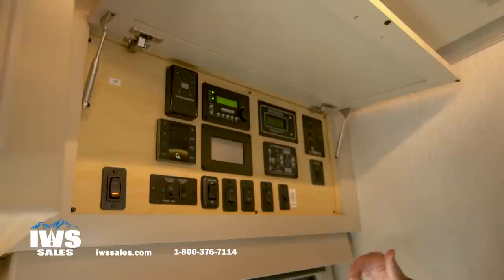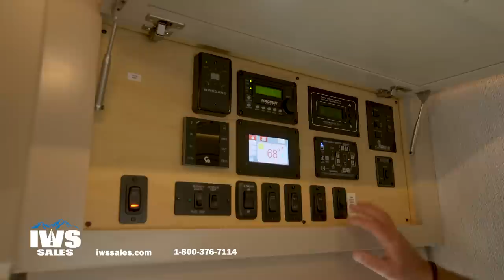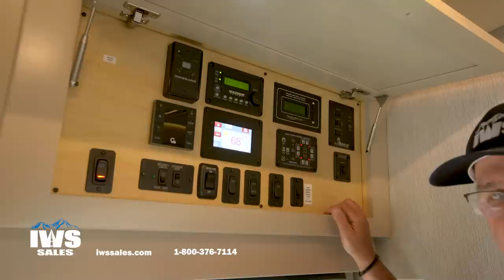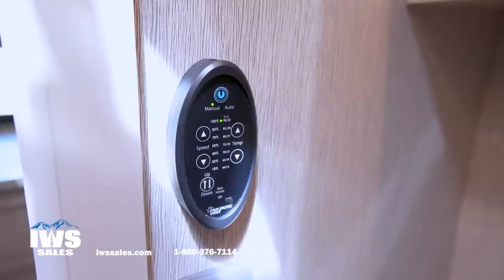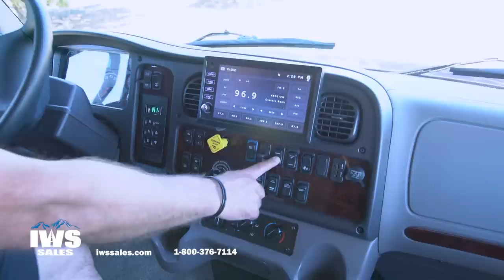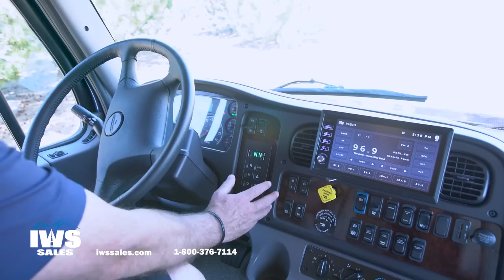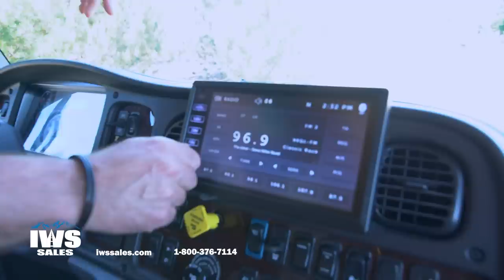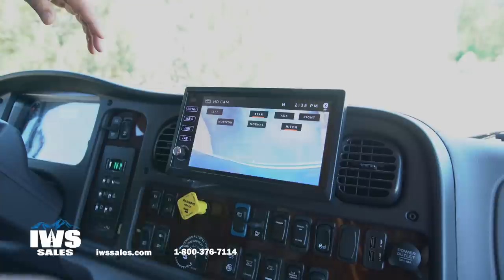2021 Newmar Super Star 3746 - Walk-Through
IWS Motor Coaches is a premiere dealer of Renegade RVs, Show Hauler RVs and ATC Trailers. Committed to providing customers with an exceptional experience, IWS Motor Coaches offers luxury RVs, backed by a dedicated staff that is ready to answer your questions and make your dreams of owning a new motor coach come true.

Customize your own Newmar, Renegade, or Show Hauler Motor Coach today!

Intro - 0:00
Why Newmar? More in Luxury - 1:40
First Look at the 2021 Newmar Superstar - 3:22
Driver's Side Compartments - 4:12
Rear Axle and Front Axle - 5:04
Water and Waste Water Center - 6:37
Side Camera and 360 Panoramic Camera View - 14:20
Front Cab and Chassis - 15:10
Engine - 16:36
IWS and Towing Class A vs Class C - 17:15
Turnaround and Front Cab - 20:28
Passenger Side Compartments - 22:27
Oasis Heating System - 23:04
Outside TV - 24:15
Back of the Coach - 26:14
The Awnings - 27:48
Outside Entry - 29:10
Interior with the Slides In - 30:04
Control Panel Overview - 30:43
Flooring and Skylight - 34:34
Quick Overview of the Cab - 35:29
Seating Area - 36:40
Kitchen - 37:06
Bedroom - 39:43
Bathroom - 41:36
Reclining Seats - 42:41
Inside the Cab and Driver's Seat - 44:50
360 Panoramic Camera View - 48:33
Outro - 50:03

IWS Custom Built Towing Equipment and Luxury Motor Coaches ©